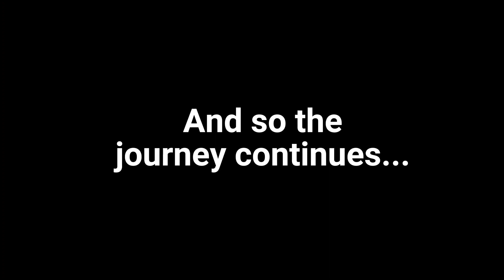The Walking Dead Saints & Sinners Chapter 2 | The Rampage | Episode 3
Welcome back to some more walking dead!! If u haven't been watching this series, go to the playlist that's featured on my channel and watch the beginning.